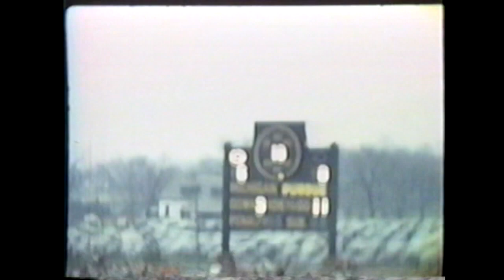1945 - #11 Purdue vs #14 Michigan (Coaches Film)